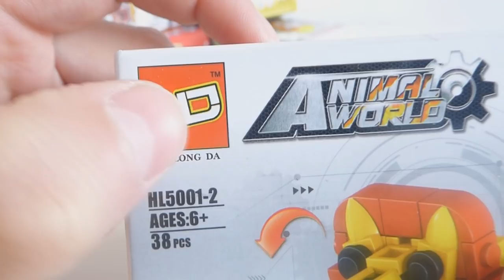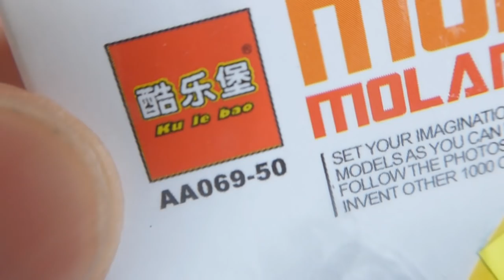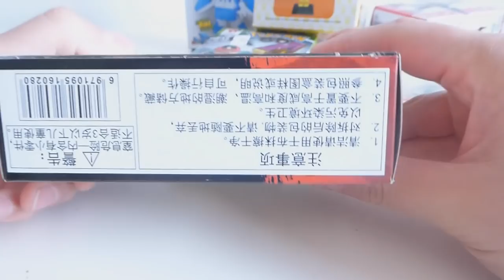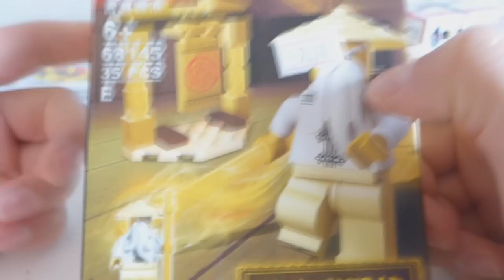WTFowy haul + paczka od Fana !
Paczuszek przybywa, chyba wypada więc też podkręcić częstotliwość wrzucania filmików xD

jeszcze raz dzięki za paczkę xD